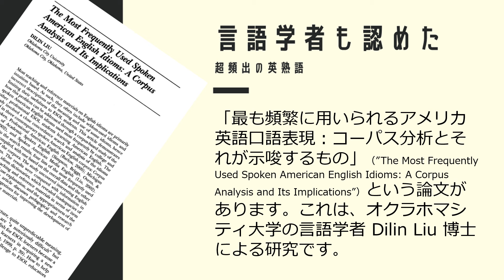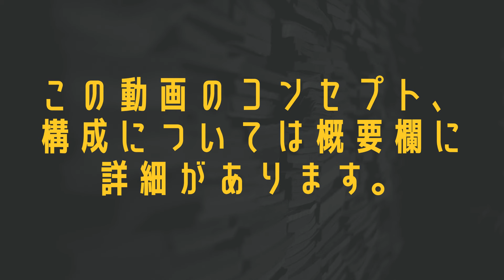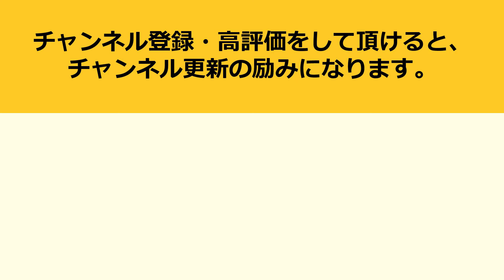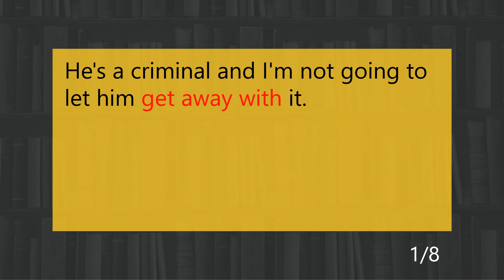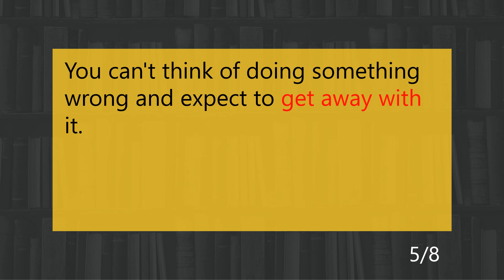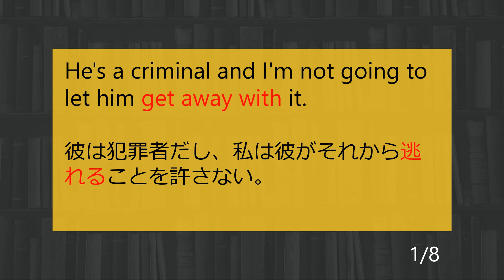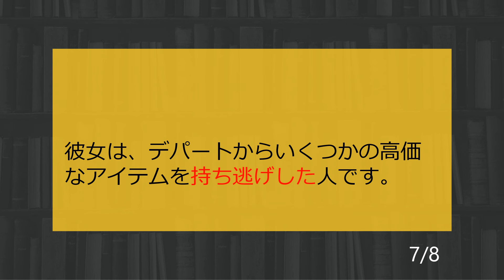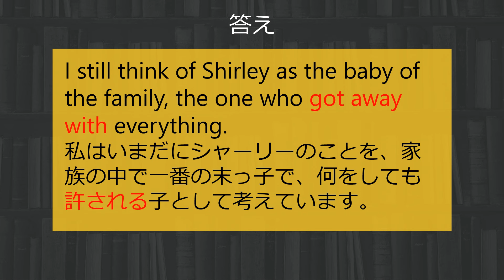言語学者が認めた超頻出の英熟語 get away with をマスターするための徹底トレーニング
米オクラホマシティ大学の言語学者も認めた超頻出の英熟語 "get away with" について解説＆徹底トレーニングしています。

この動画は、8の例文から1つの英熟語を徹底的に学ぶことで、その熟語はもちろんのこと、いくつもの単語が自然と身につけられるようにデザインされています。

1つの熟語にフォーカスした内容になっていますが、扱われる8の例文の中には合計で58語に及ぶ豊富な語彙があります。わからない単語があれば、その都度、調べてみるとより効果的にトレーニングを進められます。

「超頻出」の根拠は、米オクラホマシティ大学の Dilin Liu 博士の "The Most Frequently Used Spoken American English Idioms: A Corpus Analysis and Its Implications" （「最も頻繁に使用されるアメリカ英語のイディオム。コーパス解析とそれが示唆するもの」）という論文の中にあります。

この論文では、アメリカ英語で最も頻出するイディオムを300近く挙げています。その300のイディオムの中に、この動画で紹介する "get away with" が含まれています。

この論文の内容をもとに作成された市販の英熟語（イディオム）テキスト（イチオシ！）